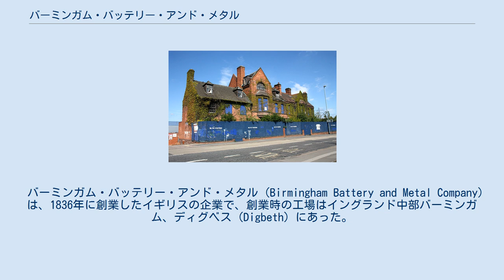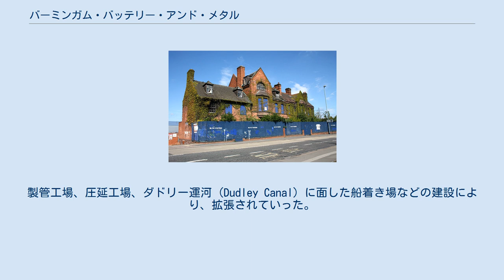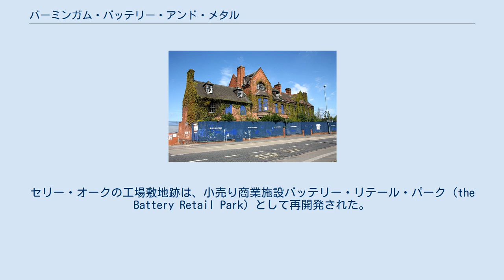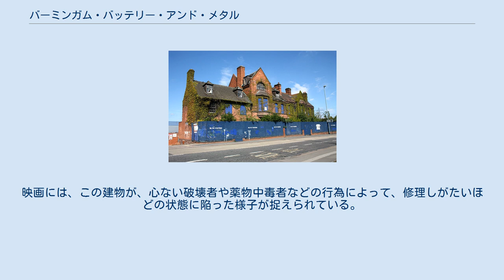バーミンガム・バッテリー・アンド・メタル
1871年に建てられ、2009年に解体された、セリー・オークのバーミンガム・バッテリー・アンド・メタル旧社屋。
2009年撮影。
 バーミンガム・バッテリー・アンド・メタル (Birmingham Battery and Metal Company) は、1836年に創業したイギリスの企業で、創業時の工場はイングランド中部バーミンガム、ディグベス (Digbeth) にあった。
 この会社の名には「バッテリー」という言葉が入っているが、これはバッテリー（電池）を製造していたというわけではなく、金属製品の製造、形成手法を表す（蒸気の力を利用して圧延を行う手法を広く指す）用語である。
 1850年の史料で、同社は「真鍮板と管の製造業者」と表現されていた。
 その後、バーミンガム・バッテリー・カンパニー (Birmingham Battery Company) という社名を掲げるようになる。
1871年に新たな工場がセリー・オークに建設され、1876年にはすべての生産機能がディグベスから移された。
セリー・オークの敷地は、銅の精錬施設や。
製管工場、圧延工場、ダドリー運河 (Dudley Canal) に面した船着き場などの建設により、拡張されていった。
 バーミンガム・バッテリー社が発行した日記には、同社の歴史について興味深い説明がいろいろ記されている。
 1世紀近く前、当社の創業者が、バーミンガムのディグベスに、真鍮の鍋を製造する事業を興しましたが、これはいくつものハンマーを組み合わせた「バッテリー」と呼ばれる仕組みによって、平らな板を叩いて成形するものでした。
この叩き出しの工程は、バッテリー工程と呼ばれ、こうして製造された鍋は単に「バッテリー」とか、バッテリー・パン（鍋）と称されていました。
 ハンマーは、木製の歯車が組み込まれたホイールで動かされ、重いハンマーは成形に用いられ、軽いハンマーは仕上げ用でした。
製造される鍋の大きさは直径数インチのものから数フィートのものまで様々で、深さもいろいろありました。
ハンマーの動力は当初は水力で、重さも様々でした。
軽いハンマーは毎分200回まで叩くことができました。
 しかし、やがて、より安く製造できる打ち抜き加工が普及するようになると、叩き出し鍋の需要は後退し、1885年ころには、当社も叩き出し鍋を製造を打ち切りました。
 その頃、当社は既に圧延工場や製管工場をディグベスにもセリー・オークにも所有しておりましたが、企業名は真鍮や銅の管、板、その他の製造と強く結びついて定着し、親しまれていましたので、社名には「バッテリー」という言葉が残ることになりました。
 バーミンガム・バッテリー社の経営は、1980年代に困難な状態に陥り、廃業を余儀なくされた。
セリー・オークの工場敷地跡は、小売り商業施設バッテリー・リテール・パーク (the Battery Retail Park) として再開発された。
 1850年の時点で経営者であった、トマス・ギビンズ（Thomas Gibbins、1796年4月22日 - 1863年9月15日）、父ジョセフ・ギビンズ（Joseph Gibbins、1756年5月18日 - 1811年5月31日）と母マーサ・ベヴィントン（Martha Bevington、1758年10月12日 - 1827年7月2日）の間に生まれた。
トマス・ギビンズは1837年に、絹商人であったリチャード・タッパー・キャドバリー (Richard Tapper Cadbury) の末娘エマ・ジョエル・キャドバリー（Emma Joel Cadbury、1811年1月11日 - 1905年4月26日）と結婚した。
 ギビンズ家は、セリー・オーク・パーク（公園）やセリー・オーク図書館を地域住民に寄贈するなど、慈善活動家でもあった。
 セリー・オークのギビンズ・ロード (Gibbins Road) は、トマス・ギビンズが当時この地域の行政を担っていた都市地区議会 (Urban District Council) に公園を寄贈したことを記念して名付けられたものである。
公園は1899年に完成し、移管された。
その後さらに、バーミンガム・バッテリー社が土地を寄贈し、公園はダドリー運河まで拡張された。
 デイル・オキーフ (Dale O'Keeffe) 監督の短編映画『Take Only Photographs, Leave N...